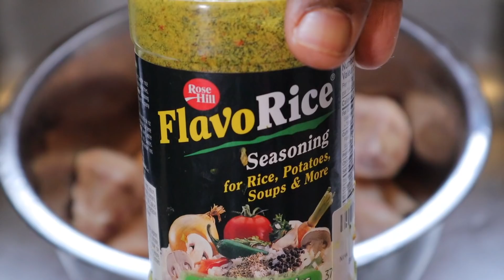BROWN STEW PIG FEET AND CORNBREAD WITH CLIFF AND NANA| MUKBANG EATING SHOW!!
SUPPORT OUR VISION TO 100K BEFORE MAY OF 2022

HUGE SAVINGS CHECKOUT LINKS BELOW FOR DISCOUNTS AND MORE!!

Sharing coupons with friends or family by email, which you will win by 100% chance

Link to Prayer channel "SavingSoulsthruPrayer"

LINK TO PURCHASE YOUR GOLI ACV GUMMIES!

(ADDRESS ACCEPTS ALL CARRIERS )

6824 19TH STREET W #446

(FACTS)
CURRENT LOCATION: WASHINGTON STATE
RELATIONSHIP LENGTH: FOUR YEARS
CLIFF HOME TOWN: MONTEGO BAY, JAMAICA
DONISHA HOME TOWN : KANSAS CITY, KC
CLIFF AGE: 41
DONISHA: 32
KIDS TOTAL: 3 KIDS

The word (mukbang) is made up of the korean word "eating" (meoknuen) and "broadcast" (bangsong). It originated in South Korea in the early 2000s. It is basically an eating show that has gone global in the recent years. And now is very popular in the US. Grab some food or dont and come sit down and watch my show.

WHAT WE DO ON THE SHOW!
Pranks, Vlogs, Mukbangs, Food Challenges, Encouragement!

🎵 Track Info:

Title: Hope for Tomorrow by Tokyo Music Walker